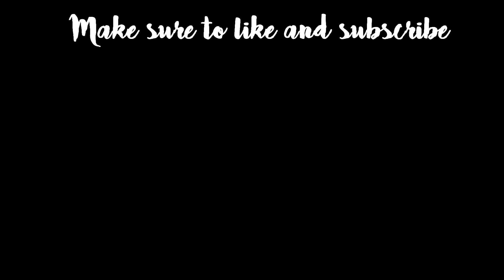SHAVING MY MUSTACHE OFF?! // vlogmas 12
♡ FEATURED MUSIC: pictureperfect by Celadon City